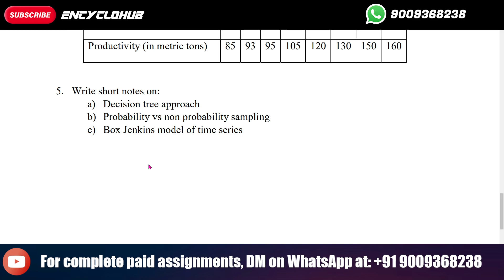Write short notes on:a) Decision tree approachb) Probability vs non probability sampling.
Management Programme (MP) / Master of Business Administration
(Banking & Finance) (MPB)
ASSIGNMENT
For
January 2024 and July 2024 Sessions
MS-08: Quantitative Analysis for Managerial Applications
(Last date of submission for January 2024 session is 30th April, 2024
and for July 2024 sessions is 31st October, 2024)

MS-08
ASSIGNMENT
Course Code : MS-08
Course Title : Quantitative Analysis for Managerial Applications
Assignment Code : MS-08//TMA/JAN/2024
Coverage : All Blocks
Note: Attempt all the questions and submit this assignment to the coordinator of your
study centre. Last date of submission for January 2024 session is 30th April, 2024 and
for July 2024 session is 31st October, 2024.
1. Take a business problem of your organization or any organization of your choice and
analyze it by applying a quantitative technique.
2. Discuss the relevance of probability theory in decision making with the help of a suitable
example.
3. The means of two large samples of sizes 1000 and 2000 are 67.5 and 68.0 respectively.
Test the equality of the means of the two populations each with standard deviation of 2.5.
4. Find the coefficient of correlation from the following data
Fertilizer used (in metric tons) 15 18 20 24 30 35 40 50
Productivity (in metric tons) 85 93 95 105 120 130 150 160
5. Write short notes on:
a) Decision tree approach
b) Probability vs non probability sampling
c) Box Jenkins model of time series
(Banking & Finance) (MPB)
ASSIGNMENT
For

MS-08
ASSIGNMENT
Course Code : MS-08
Assignment Code : MS-08//TMA/JAN/2024
Coverage : All Blocks
1. Take a business problem of your organization or any organization of your choice and
2. Discuss the relevance of probability theory in decision making with the help of a suitable
example.
3. The means of two large samples of sizes 1000 and 2000 are 67.5 and 68.0 respectively.
4. Find the coefficient of correlation from the following data